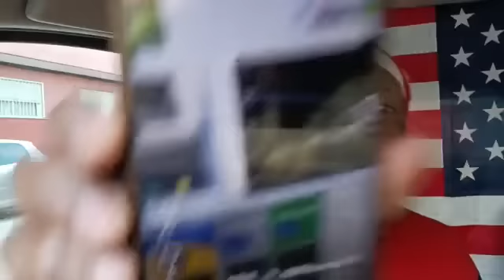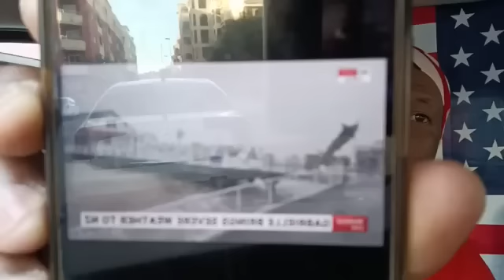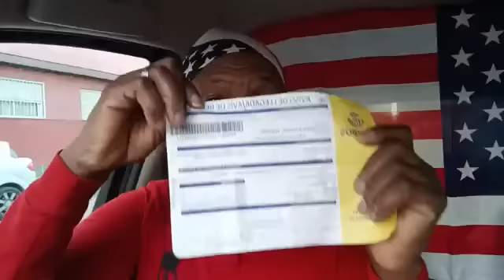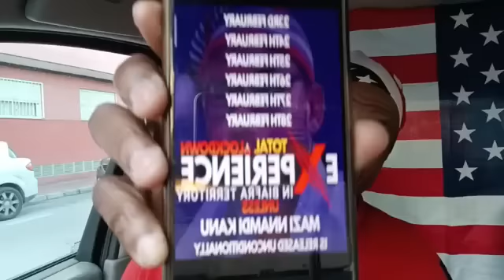THE NEW NIGERIA THEY ARE PROMISING YOU IS NOT WHAT YOU THINK.@WE LACK CAPACITY TO PRINT ENOUGH..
BREAKING:
@THE NEW NIGERIA THEY ARE PROMISING YOU IS NOT WHAT YOU THINK.
@WE LACK CAPACITY TO PRINT ENOUGH NEW NOTES: "EMEFIELE CBN' GOV"
@WE HAVE TO CHANGE THE COMPLETE ENGINE NOW NOT ONLY THE TOPGASKET.

@ONLY VOTERSCARD CANNOT CHANGE THE RECENT SITUATION OF NIGERIA.
@MY MESSAGE TO THE SENSIBLE NIGERIANS!
IF THE WEST REALLY LOVE YOU AS YOU CLAIMS THEY HAVE, WHAT IT TAKE TO PREVENT THE UPCOMING CRISIS IN NIGERIA.
@THE SAME PEOPLE THAT CLAIMS THAT THEY ARE  CHRISTIAN!
ARE THE SAME PEOPLE WHO NEVER BELIEVE THAT GOD CAN SEND THEM A DELIVERER.
@MOST CASE'S GOD GIVE YOU A LEADER THAT YOU DESERVE!
BECAUSE OF YOUR STUPIDITY AND FOOLISHNESS.